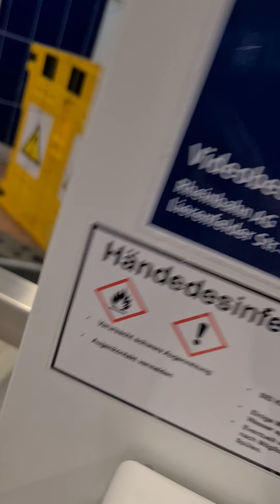6. November 2021